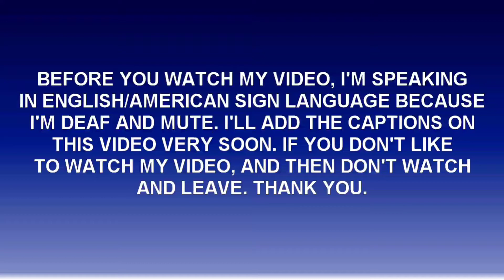Dr. Pepper with Cream Soda Taste Test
I was trying to taste this drink if it is good or bad.

TWITCH TV: ScaryAbel210

PLAYSTATION ONLINE ID: ScaryAbel210